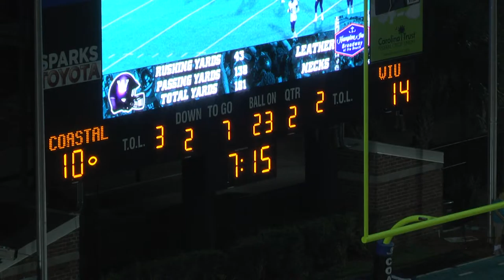Jamarion McBride 2017 Highlight - #71 Coastal Carolina